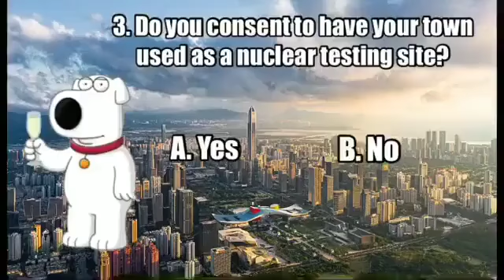Family Guy Chinese Social Credit Test